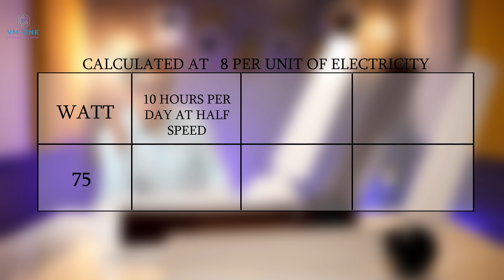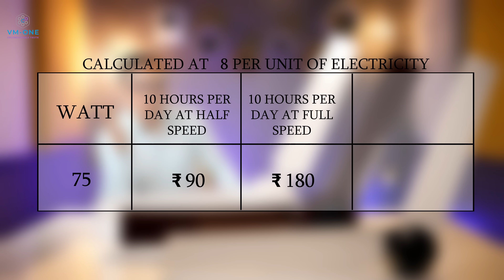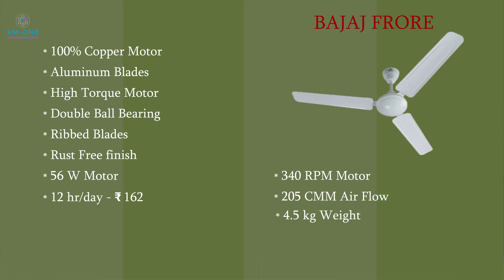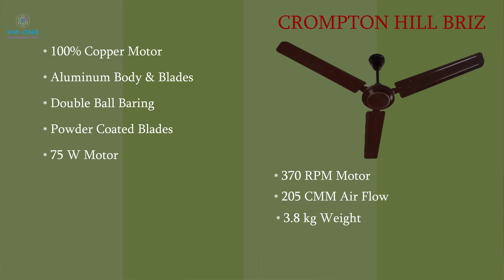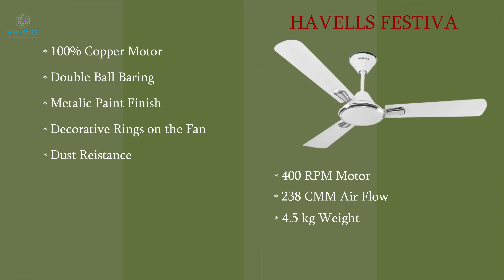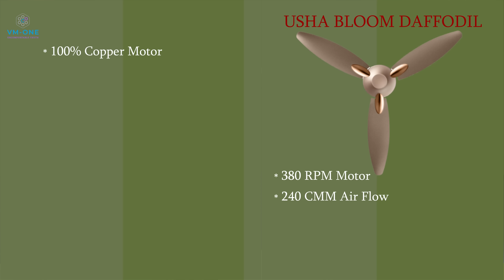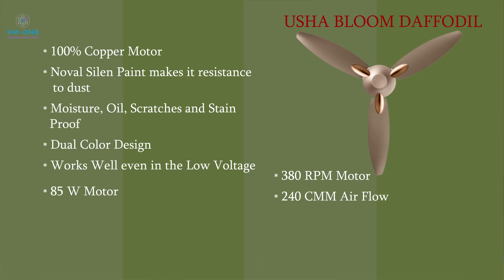Best Ceiling Fan in India 2022 🔥 Best Ceiling Fan Under 1500 ⚡ Best BLDC Fan in India 2022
I will talk about Best Ceiling Fan in India 2022 in this video. This is one of the topics that generally no one pays attention to but it is very important in to buy the Best Ceiling Fan for home or office in India, and after thoroughly doing proper testing and checking over 20 Models of Ceiling Fans across all Brands in India, I am going to recommend the Best Ceiling Fan 2022 for Home or Office In India. Most of us are not concerned about Ceiling Fan specifications and don't know their electricity consumption, so I am going to do that in this video and give my list of Top 5 Ceiling Fans to buy in 2022. You may be looking to buy the Best Ceiling Fans under 1500, or maybe the Best Ceiling Fan under 2000, but unless you check all the models you won't know for sure which one to buy, and I will not only make you understand the technology involved in Ceiling Fans, Smart Ceiling Fans, and BLDC Motor Fans, but I will give out my list of Best 5 Ceiling Fans for 2022 by making you understand the difference between their technology. I have learned every single detail and have tested most of the Ceiling Fans myself, and I will share all the information I have gathered, in this Best Ceiling Fan 2022 in India video.

• BEST OFFERS ON CEILING FANS

Featured Products

• Orient I-Tome

• Atomberg Renesa

• Atomberg Renesa +

• Atomberg Efficio

• Atomberg Efficio+

• Usha Bloom Daffodil

• Havells Festiva

• Crompton Hill Briz

• Bajaj Frore

best ceiling fan in india 2022
best ceiling fan
ceiling fan
best ceiling fan under 1500
bldc fan

00:00 Intro
00:35 Contents of This Video
01:07 Buying Guide
03:46 Important Points
04:16 Best Ceiling Fan no 6
05:59 Best Ceiling Fan no 5
07:47 Best Ceiling Fan no 4
09:29 Best Ceiling Fan no 3
11:19 Best Ceiling Fan no 2
13:26 Bonus Entry
13:42 Best Ceiling Fan no 1
16:17 End